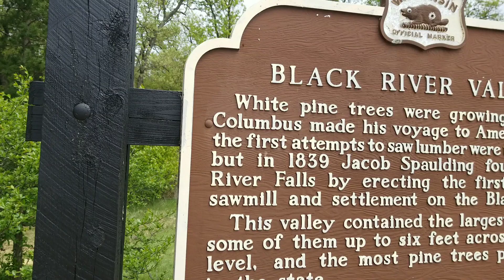Wisconsin non roadside attraction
Decided today to make the forest a roadside attraction as I traveled through the country side of Wisconsin.